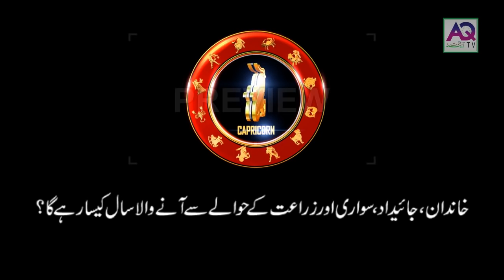Family, Property, Vehicle, Agriculture 2019 Predictions Zodiac Sings | Astrology | Urdu | Hindi